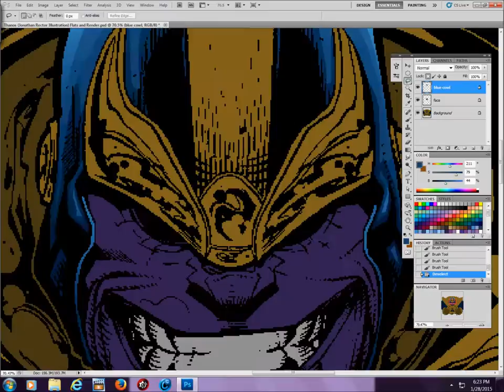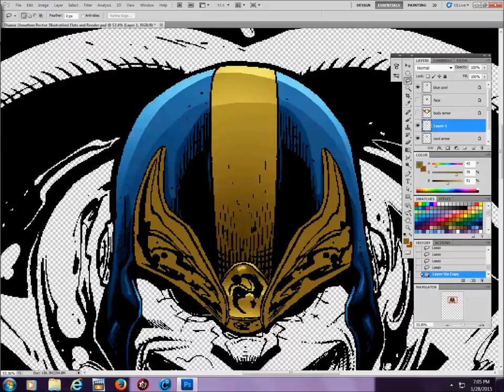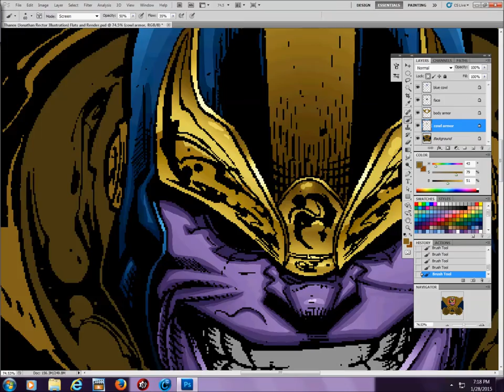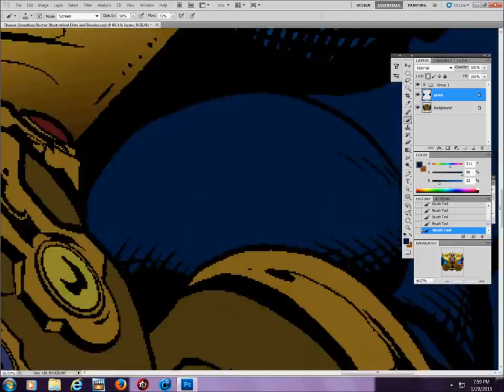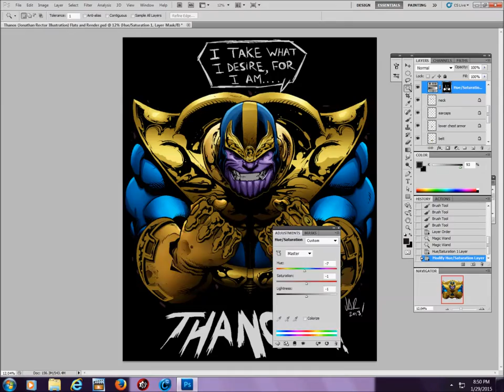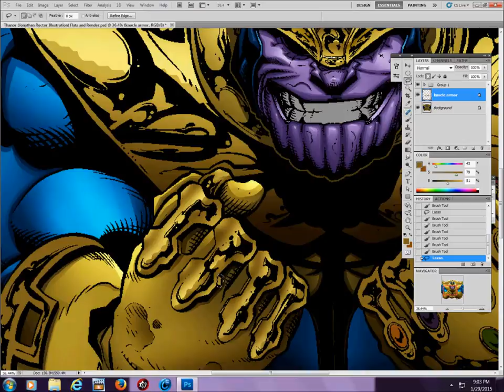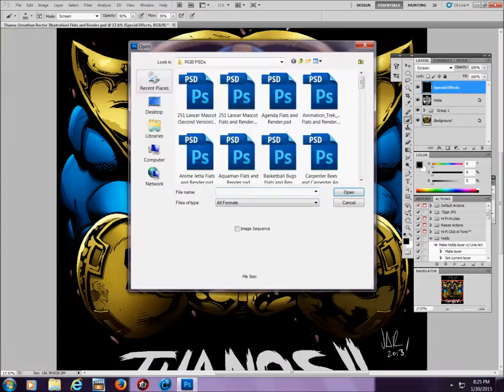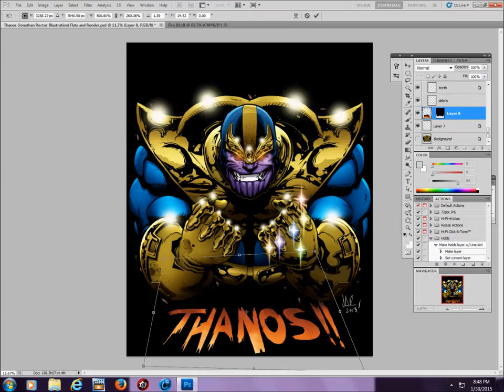Thanos Speedpainting (B/W image by Jonathan Rector)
1st speedpainting for 2015!!!

For a change of pace, I decided to do someone else's B/W illustration to speedpaint instead of my own.  I want to personally thank Jonathan Rector for permission to use his B/W illustration of Thanos to speedpaint.  I've been a big fan of his work and YouTube/Livestream videos.  His tutorials have been instrumental in my development as a complete comic artist, and this is just one of the ways I can think of to thank him.

To view more of Jonathan Rector's work, order commissions, or to watch his very informative tutorials, please visit:

(Jonathan Rector is a comic book artist and illustrator from Canada, whos work can be seen in various comics such as THE HERO CODE and THE STANDARD.)

To view more of my work, please visit my DeviantArt page:
MILLENNIUMMAN001.DEVIANTART.COM
To order commissions:

Soundtrack used in video:
TOOL
"Vicarious"
10,000 Days (2006)
Tool Dissectional, Volcano Entertainment